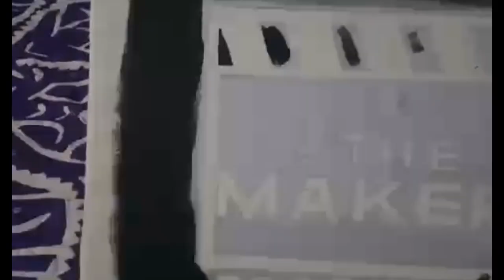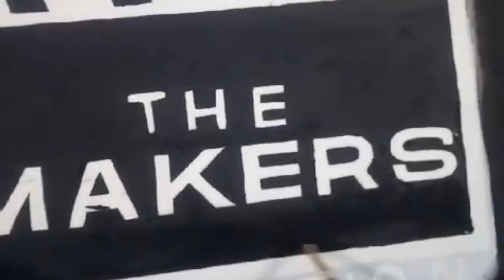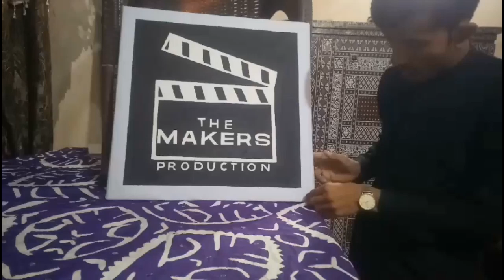The Makers Logo Painting | Mr Ramesh Rebari | Artist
Meet Mr Ramesh Rebari, Student of Government Boys High School Badin, He is Young artist, today he is making our channel logo. enjoy the video